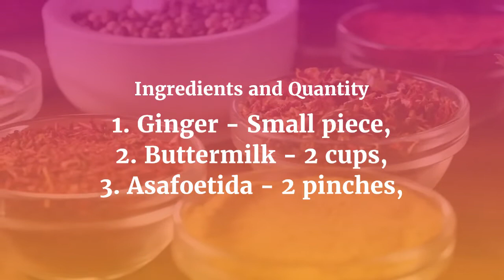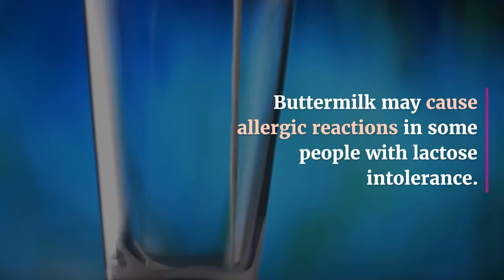AYURVEDA RECIPE KHALAM MEDICATED BUTTERMILK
This video teaches about:
how to prepare medicated buttermilk(khalam)?
what are the benefits of medicated buttermilk(khalam)?
what are the precautions while intaking medicated buttermilk(khalam)?